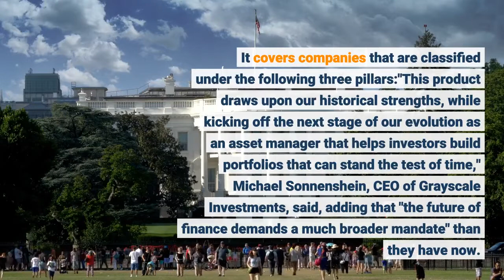Grayscale Makes an ETF Move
US-based major cryptoasset management firm Grayscale Investments launched its first equity exchange-traded fund (ETF) as they aim to increase its exposure to this type of investment vehicle. The Grayscale Future of Finance ETF will track the investment performance of the Bloomberg Grayscale Future of Finance index. The index was launched last month with an initial basket of 22 companies. It covers companies that are classified under the following three pillars:"This product draws upon our historical strengths, while kicking off the next stage of our evolution as an asset manager that helps investors build portfolios that can stand the test of time," Michael Sonnenshein, CEO of Grayscale Investments, said, adding that "the future of finance demands a much broader mandate" than they have now. Grayscale selected US Bank National Association as the ETF’s administrator and service provider, and financial services company Foreside will serve as its distributor.____Learn more: - Crypto Investment Trends in 2022: Brace for More Institutions and Meme Manias- 5 Key Trends to Watch in 2022 According to Grayscale CEO- Grayscale Officially Begins Bitcoin ETF Journey- MicroStrategy's and Grayscale Bitcoin Trust's Shares Now Compete with ETFs